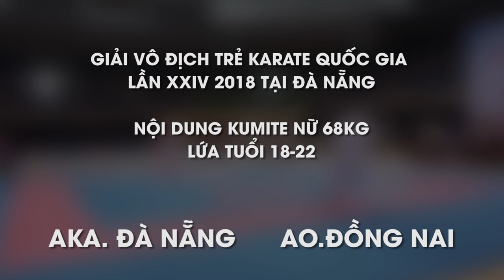KUMITE NỮ 68KG LỨA TUỔI 18-22 AKA. ĐÀ NẴNG AO.ĐỒNG NAI GIẢI VÔ ĐỊCH TRẺ KARATE QUỐC GIA 2018